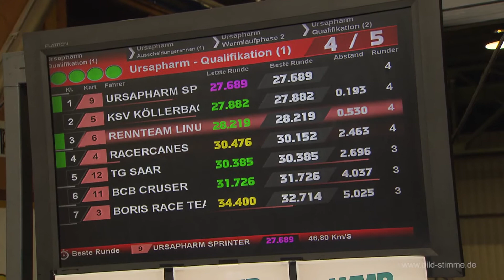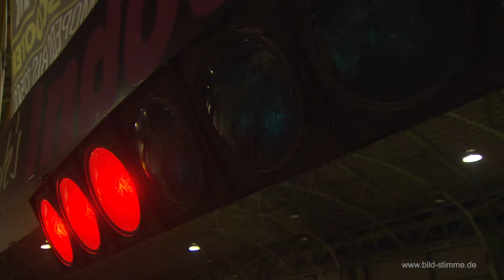Ursapharm Kart Racing 2016